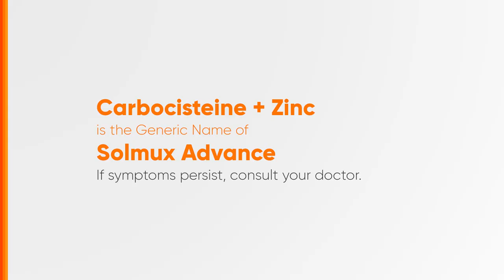Solmux Advance Radio Ad 2H 2024 22s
Ito po ang 2H 2024 Radio Ad ng Solmux Advance.

DRPS Two 8374: Solmux Advance Radio Ad 2H 2024 22s